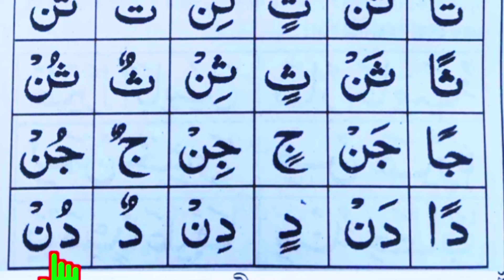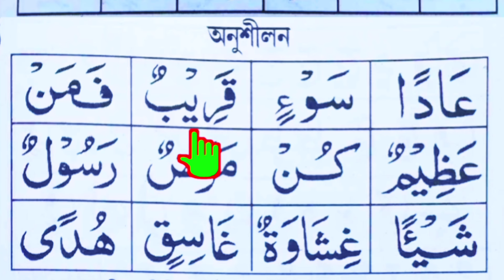ক্বায়েদাহ্ নূরানী পাঠ ১৬ || তানভীন ও নুন সাকিনের উচ্চারণ ও শব্দ গঠন শিখুন || Qaida Noorani part 16